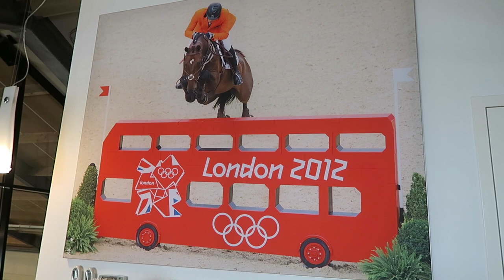Wat deed ik bij onze Nederlands Kampioen springen? WINACTIE(GESLOTEN) | Paardrijden met Plezier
In deze video ben ik op bezoek bij Stoeterij Sterrehof en heb ik een gesprek met Marc Houtzager onze kersverse Nederlandse Kampioen springen. Met zijn paard Sterrehof's Calimero behaalde hij dit fantastische resultaat bij de senioren springruiters. Marc Houtzager zal ook aanwezig zijn op Outdoor Gelderland 2017, waar ik weer verslag van doe.

Wil je mij fanmail of iets anders sturen dan kan dat naar onderstaand adres:

Onlane
t.a.v. YT kanaal Paardrijden met Plezier
Postbus 1579
1000 BN Amsterdam